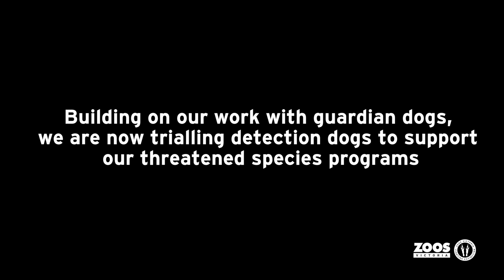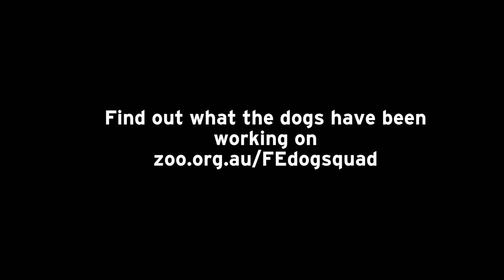Introducing the Fighting Extinction Detection Dogs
Meet Detection Dogs Rubble and Uda who are helping with field surveys of threatened species.